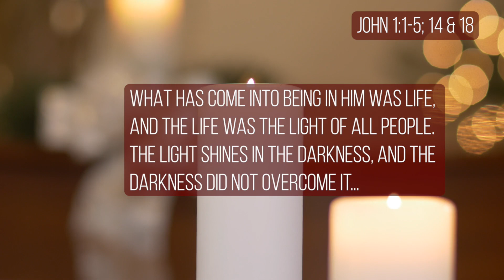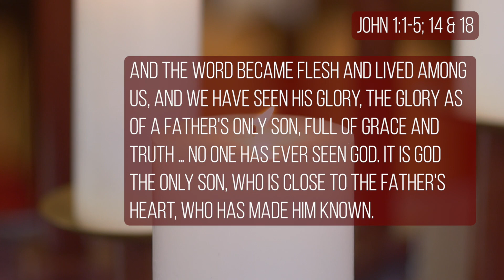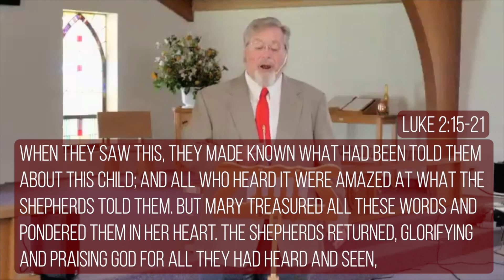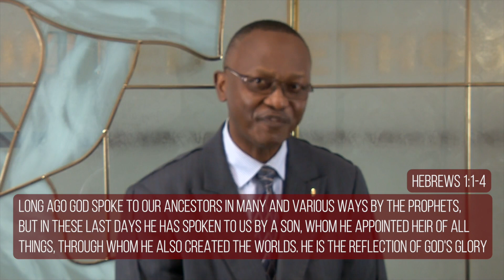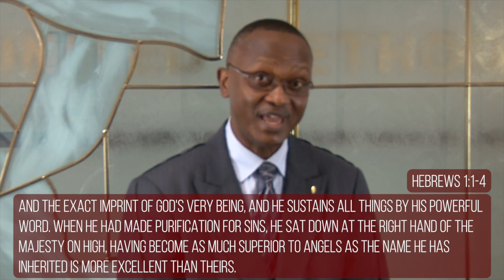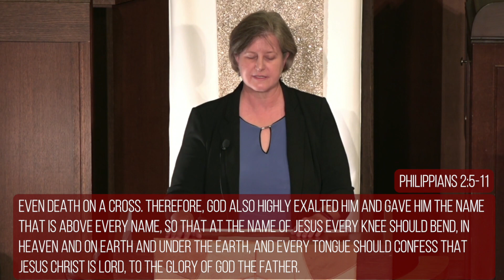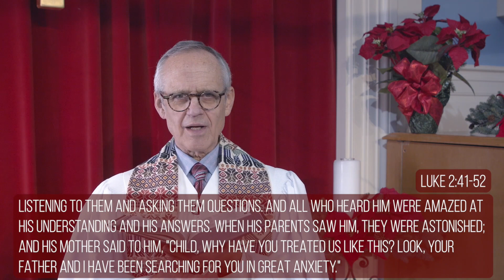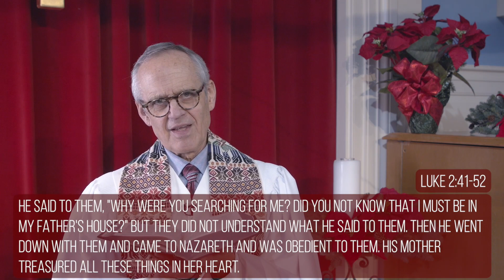December 26th, 2021 Worship Service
This morning we invite you to view a worship service led by Bishop David Bard. This beautiful statewide service of readings and carols includes contributions by all 9 Michigan Conference Districts.